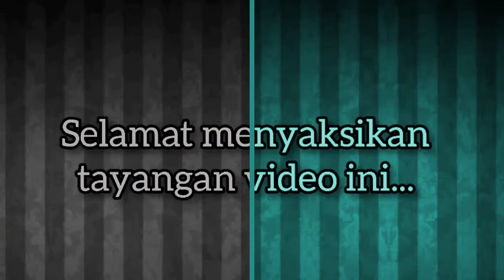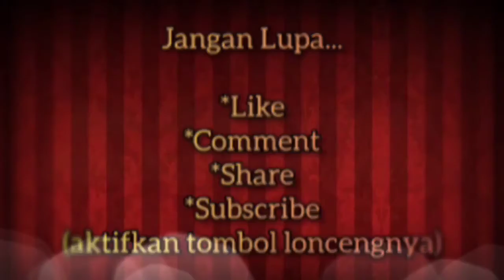Inspirasi Model Baju Gamis Terbaru - Ootd Hijab - Gaya Foto - Lifestyle | Ada Fashion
Ini adalah contoh inspirasi model baju gamis terbaru, ootd hijab, gaya foto, lifestyle, ada fashion.